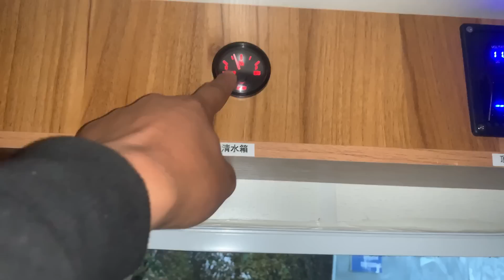2019年11月19号：小哥去上海房车展换车，看看他的迷你版小房车，价格便宜实用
2019年11月19号：小哥去上海房车展换车，看看他的迷你版小房车，价格便宜实用
因为最近盗版视频的出现，该视频是以前旧视频